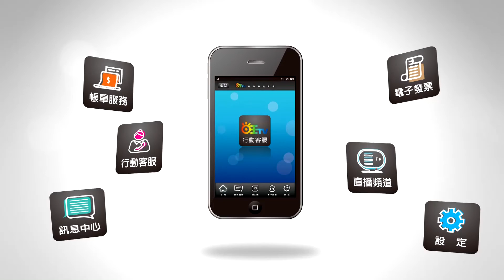世新新聞 嘉市共和市場凌晨火警 高空灑水壓制火勢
110年02月18日 (四) 世新新聞

嘉市共和市場凌晨火警 高空灑水壓制火勢

嘉義市共和路凌晨2點多傳出火警，在一間販售大腸麵線店面旁邊冒出不明火煙，嘉義市消防局出動雲梯車，以制空點壓制火勢，抑制火勢蔓延，3點半火勢撲滅，起火原因待後續鑑識調查。